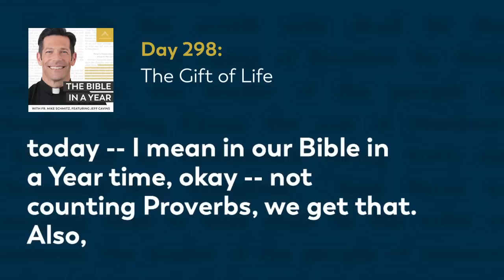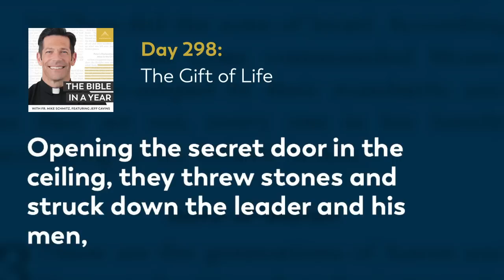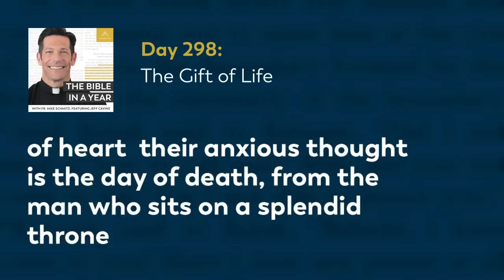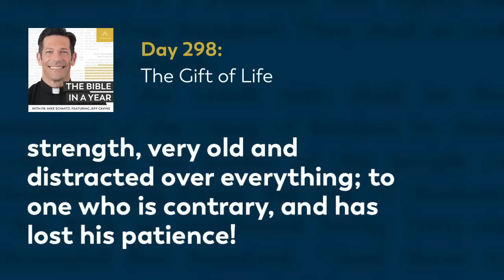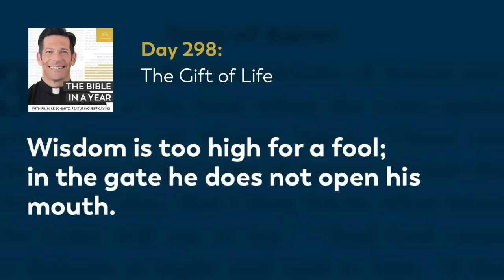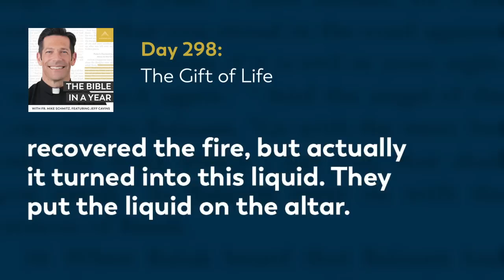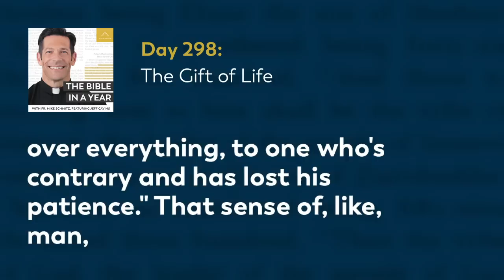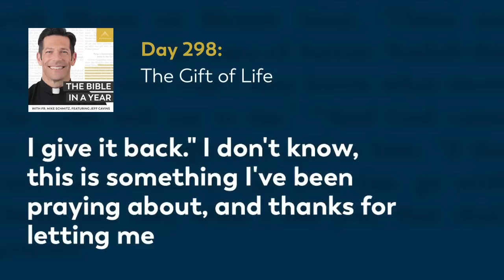Day 298: The Gift of Life — The Bible in a Year (with Fr. Mike Schmitz)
📖 Follow along with the official Bible in a Year Reading Plan

Fr. Mike gives us context for the beginning of 2 Maccabees and recounts the story of Nehemiah’s discovery of the sacred fire. He also offers a reflection for those struggling with grief and death, which serves as a reminder to all about the blessing of our lives and the lives of those we love. Today’s readings are 2 Maccabees 1, Sirach 40-41, and Proverbs 24:1-7.

We hear every day from our community how The Bible in a Year helps to capture hearts and souls for Christ. While we’re happy to make it free to our audience, it’s not free to create! It takes a significant investment to produce the podcast and distribute it free-of-cost to the public. You can make a gift of financial support to help defray these costs and enable us to keep bringing evangelizing digital media to all those searching for God Thank you for your support.

—  SOCIAL MEDIA  —

—  BULLDOG CATHOLIC  —